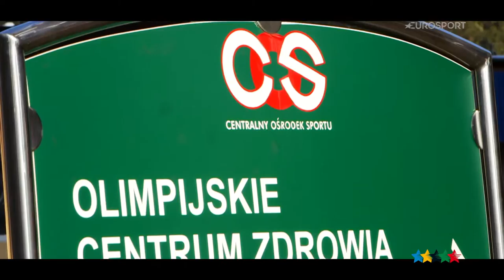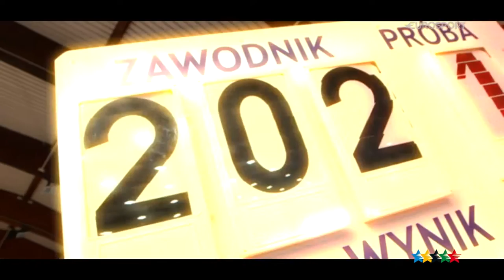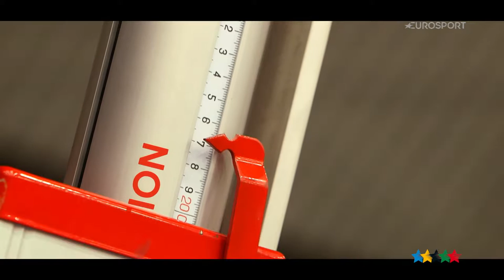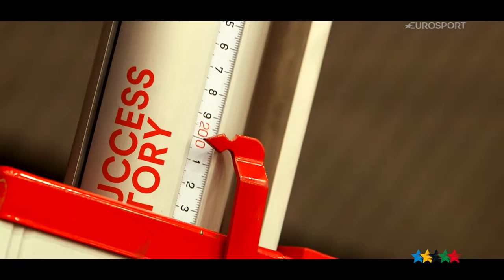Kamila STEPANIUK saut en hauteur - Athlete Stories - FISU 2016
Kamila Lićwinko (née Stepaniuk le 22 mars 1986 à Bielsk Podlaski) est une athlète polonaise, spécialiste du saut en hauteur